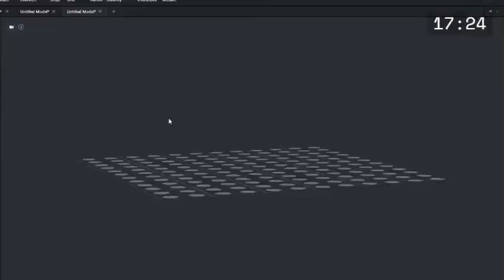Shitpost Status #69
WHAT DID o b a m a u i m